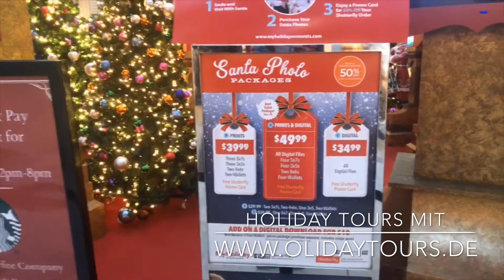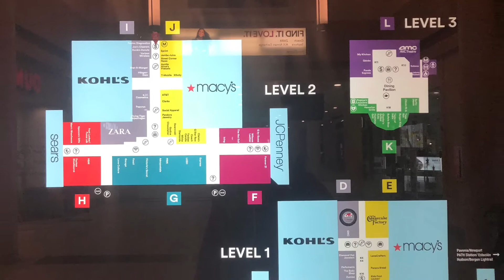OliDayTours Weihnachtstouren gibt es bald wieder